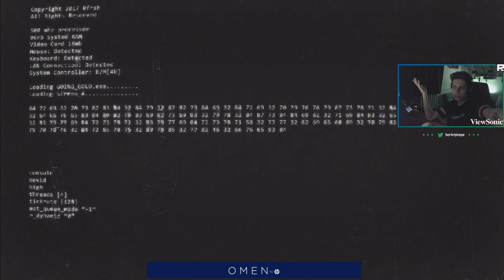BERK RİP TEPE 115 000 TL 1 VS 1 BLAST PRO MAÇINI SUNUYOR MIBR vs Renegades